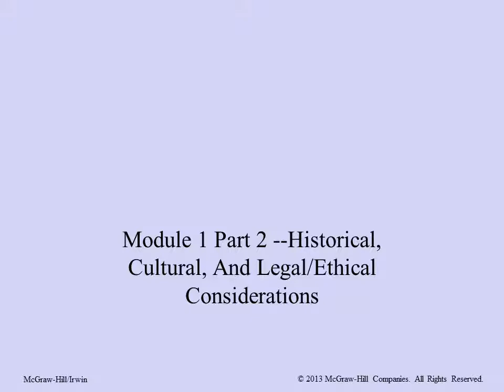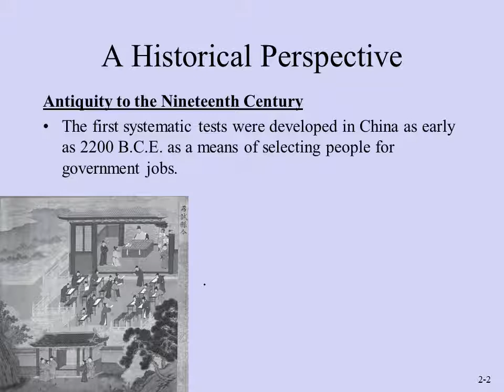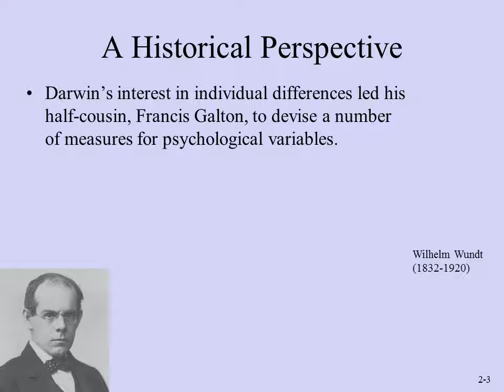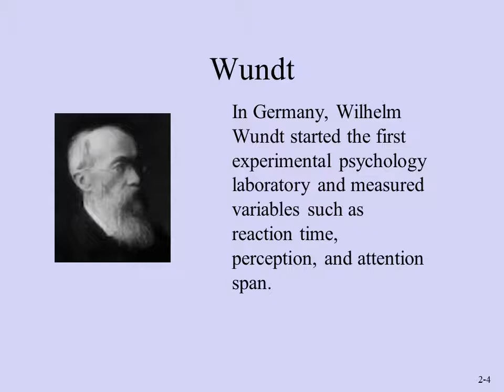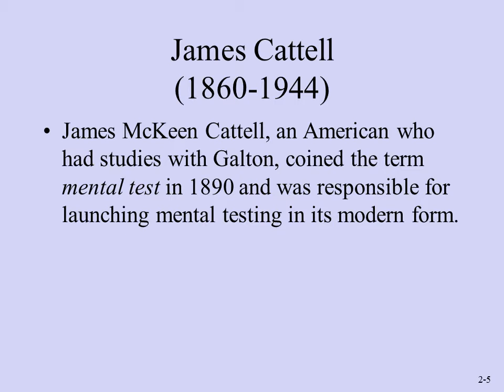Psych Testing Historical perspective Part 1rev